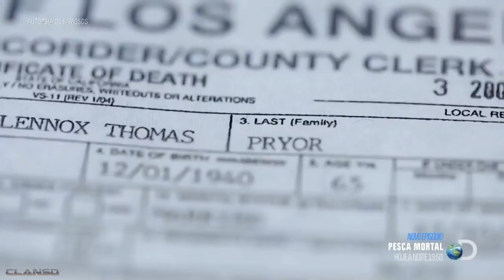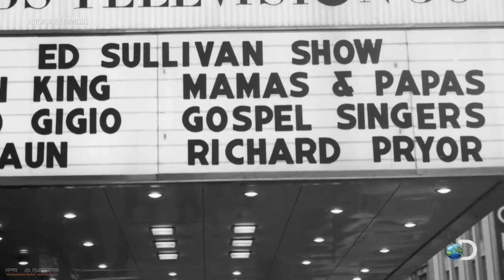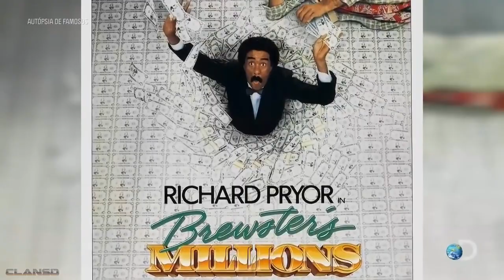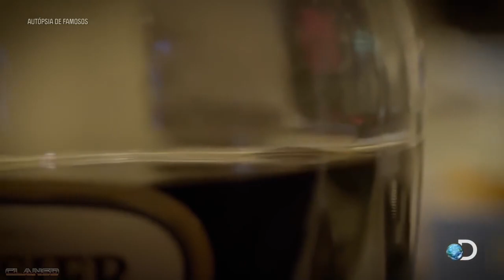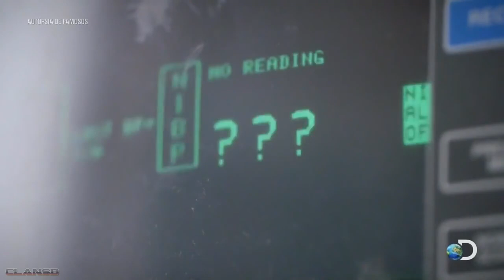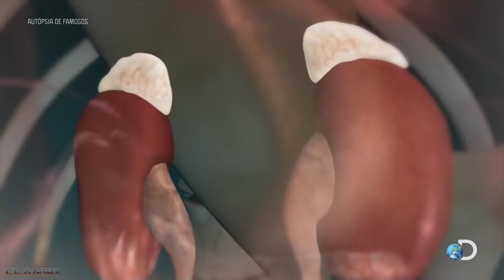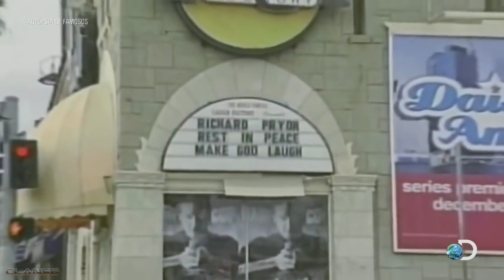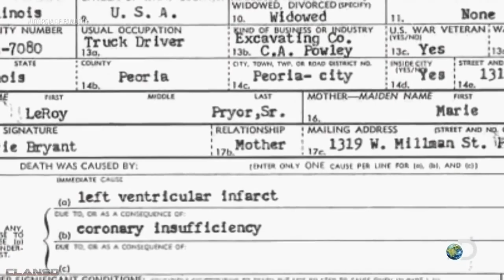Autópsia de Famosos Richard Pryor Discovery Channel Documentário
Atenção: chegou o grande momento. Agora você vai dar o primeiro passo para MUDAR DE VIDA

Chega de arrumar desculpas e encontre soluções. Não há razões para você ficar de fora de um dos maiores treinamentos da América Latina. Se você também quer aprender todos os meus segredos, saia de cima desse muro logo!